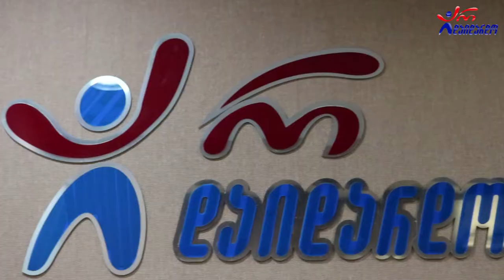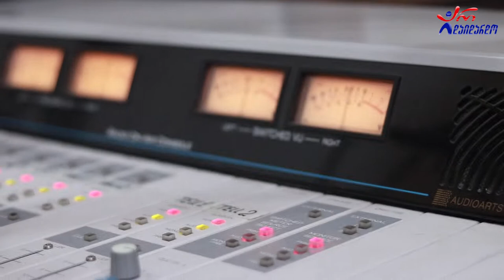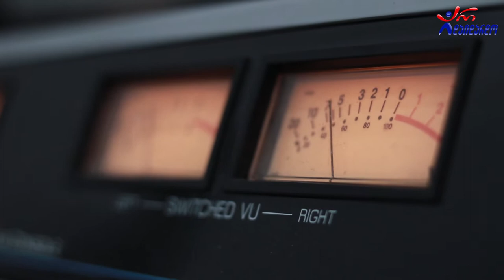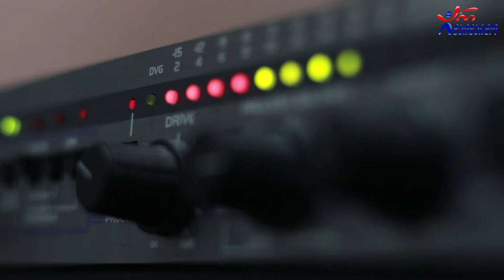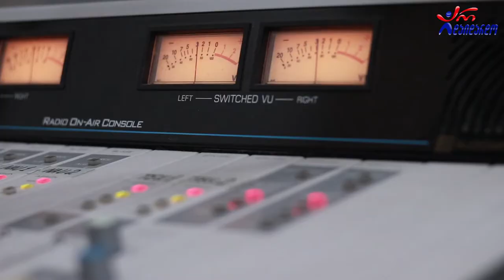პანჩო & გია ფეიქრიშვილი. გადაცემა "ღვინო დუდუკი ქალები". 26.07.2021. ვიდეო კოლაჟი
2021 წ.  26 ივლისი
☛ ორშაბათი - 19:00. ლაშა რამიშვილის საავტორო გადაცემა "ღვინო დუდუკი ქალები". სტუმრად პანჩო და გია ფეიქრიშვილი. ვიდეო კოლაჟი